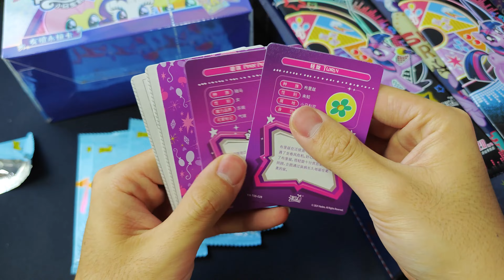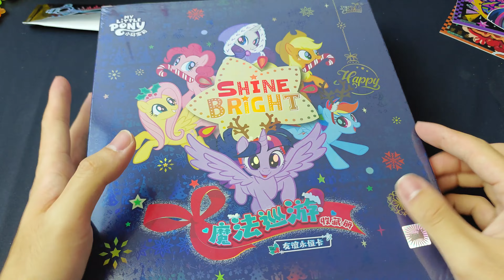随机开箱挑战开到什么卡包必须拿出一样拆掉，不然将受到严峻惩罚